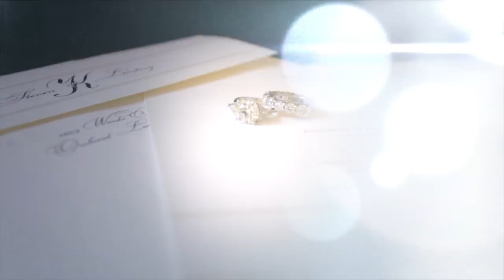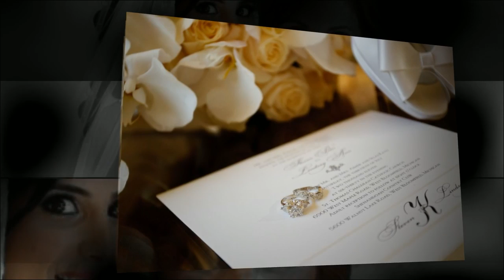Lindsay & Steven | Wilson Sarkis Photography & Cinematography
Wilson Sarkis Photography & Cinematography in HD